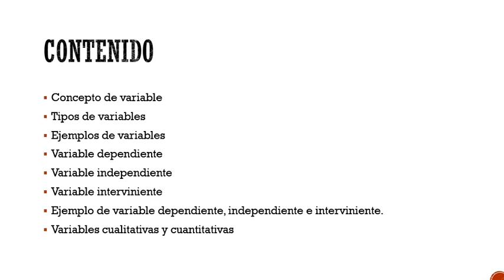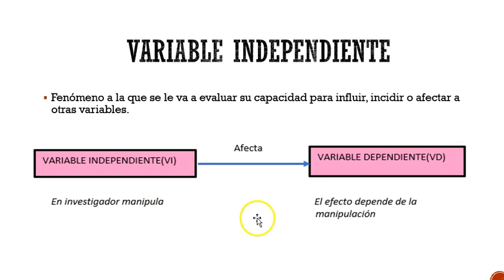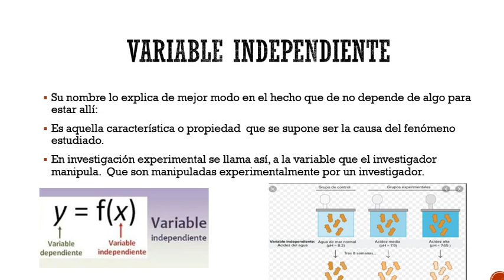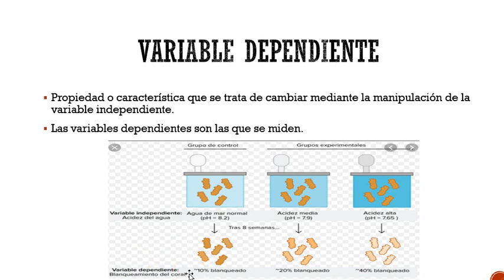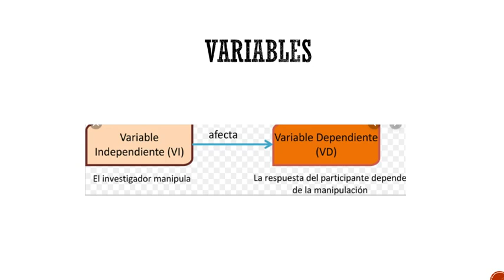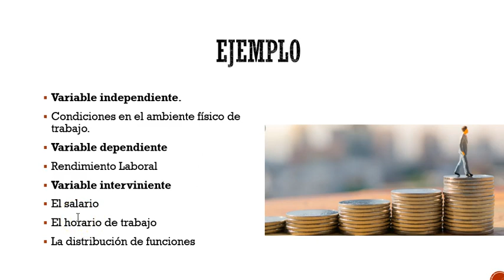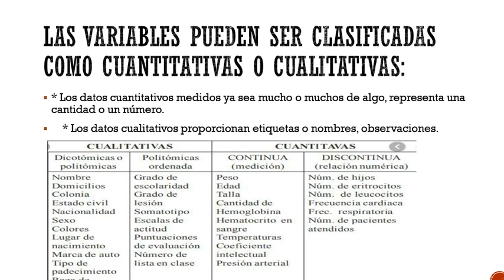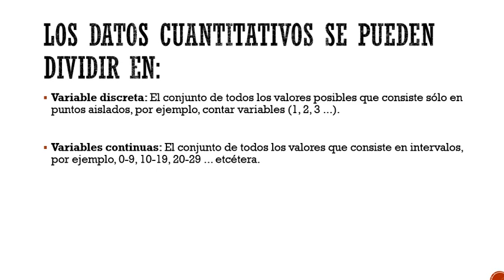03 - VARIABLES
En el vídeo explicamos el concepto de variable, dando ejemplos de variables continuas, discretas, también de variables cualitativas, ordinales y nominales, explicamos lo que es la variable dependiente, independiente y la variable interviniente, damos ejemplos de variables y explicamos las variables cualitativas y cuantitativas y su clasificación.

DESCARGUE LA DIAPOSITIVA DEL VIDEO AQUI

Descargue de este enlace libros de metodología de la investigación

5- Muestreo